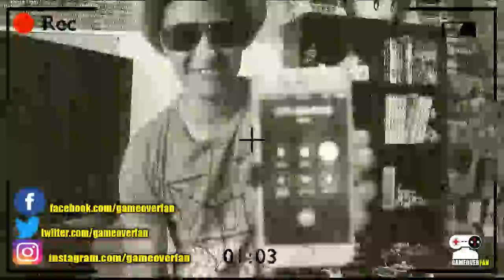Llamé Número Maldito Y ESTO ME RESPONDIÓ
COMPARTE, COMENTA Y REGALAME UN TREMENDO LIKE 😎👌